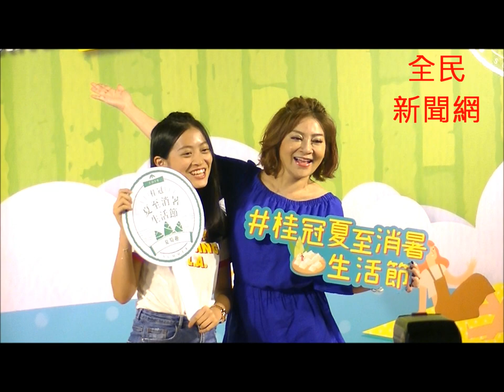王彩樺帶正妹女兒小公主出席活動